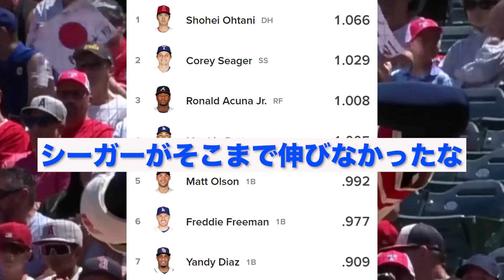大谷、ひっそりとOPS王も確定する...【なんJ反応】